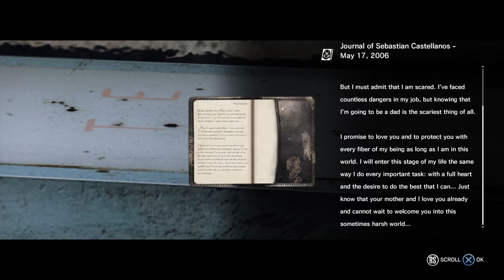The Evil Within Walkthrough Gameplay Part 6 - Losing Grips On Our Selfs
A big part of the gameplay didnt record where i fought two giants and a dog boss. Sorry but that part of the game will not be in the playthrough.